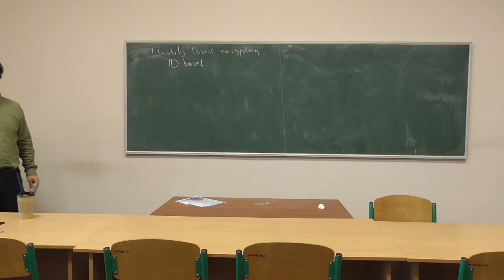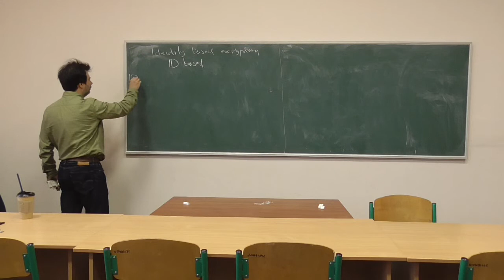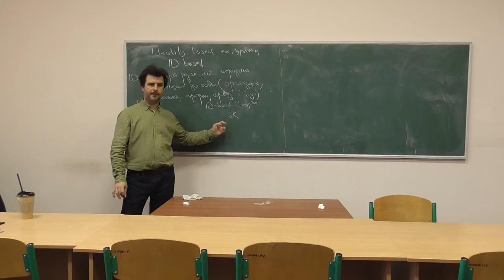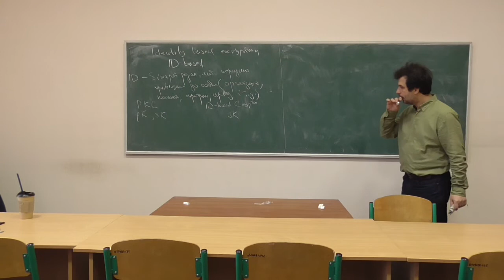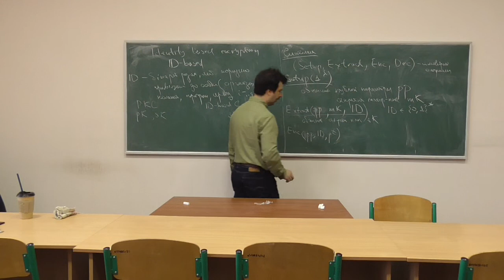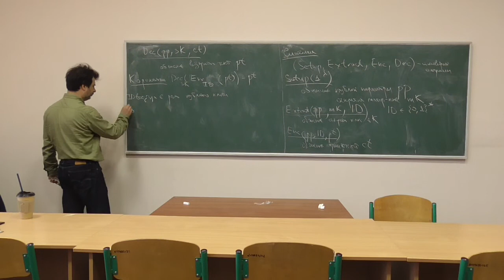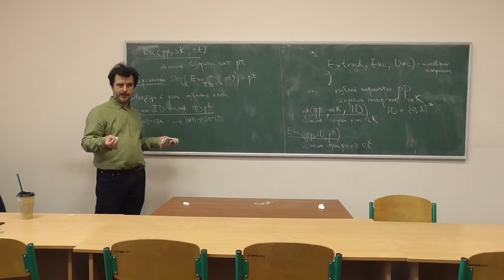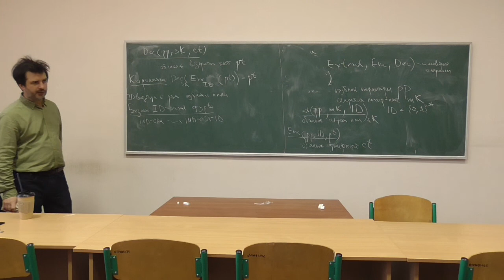Сучасні алгебраїчні криптосистеми, лекція 08-2: шифрування, яке базується на ідентифікаторах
Розглянуто такі питання:

-- особливості шифрування, яке базується на ідентифікаторах (identity based encryption, IBE);
-- формальний синтаксис ID-based шифросистем.